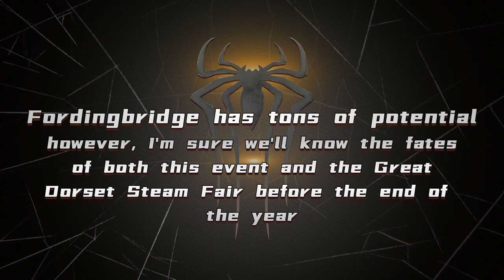Fordingbridge Fest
A brand new Steam Rally introduced this year. Admittedly, a good turnout of Traction Engines for a first-timer with 23 in total. Plenty of potential and unused space around the site - perhaps could fit 40 without much trouble. Time will tell, for sure, of whether this will be a one-off event or not. If this is going to "replace" the Great Dorset Steam Fair, it has a very long way to go including having to move elsewhere if it manages to "outgrow" itself